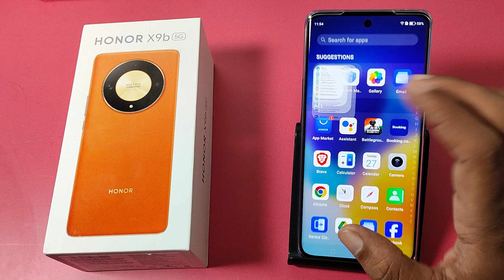How to enable auto rotate screen in Honor X9b 5G || Honor X9b me auto rotate screen kaise kare